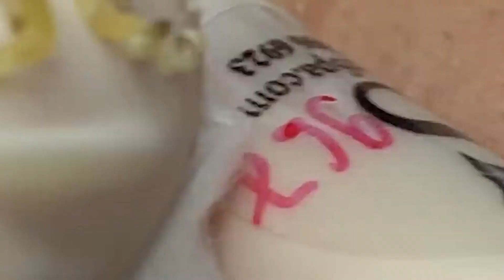لميع وتنظيف الجلد الطبيعي المدو#𝐋𝐍𝟓𝟎𝟑𝟒𝟕𝟕